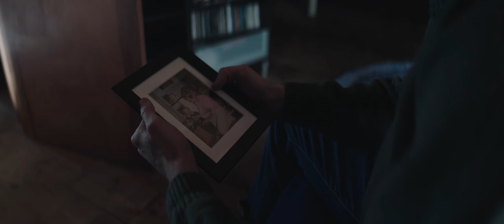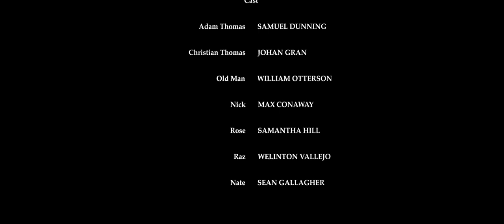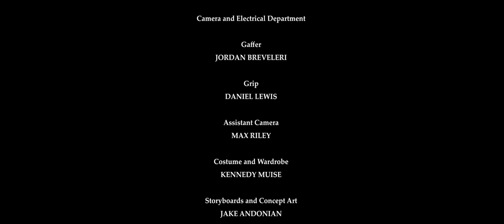A Parable for Winter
Violence brews in a small New Hampshire town as two brothers are set apart by grief and vengeance.

Ray Pictures
Conductor Productions
Written & Directed by Conor Soucy
Produced by Rookie Morgan
Executive Producer John Campeau
Cinematography by Ben Grant
Sound Mix by Jazmin Ortiz, Nikhil Koparkar, Ryan Richko
Color by Phil Choe
Associate Producer Birk Gran
Starring Samuel Dunning & Johan Gran
Co-Starring William Otterson, Samantha Hill, Max Conaway